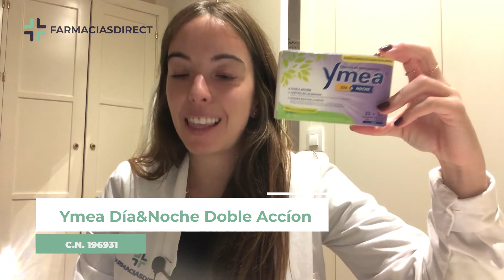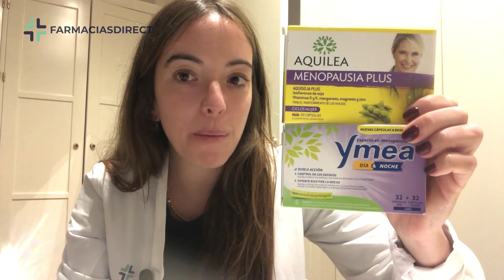MENOPAUSIA 👉 Principales síntomas y cómo paliarlos 👩🌹 | Farmaciasdirect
¿Conoces las características de cada etapa de la menopausia? Se caracteriza por el cese de la función ovárica y la pérdida de las hormonas femeninas. Cristina nos habla sobre dos complementos alimenticios con los que calmar los síntomas de la menopausia. 🔽Desliza🔽

🔵 Productos destacados:
🔹 (1:36) AQUILEA Ciclos Mujer Menopausia Plus 30 Cápsulas
🔹 (2:23) Ymea Día&Noche Doble Accíon Menopausia 32+32 Cápsulas

😊⇩Si tiene alguna duda sobre su uso, déjanoslo en un comentario⇩😊